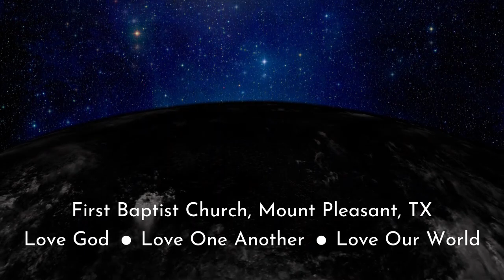In His Image | 1 Corinthians 12:1-3 | FBC Mount Pleasant, TX